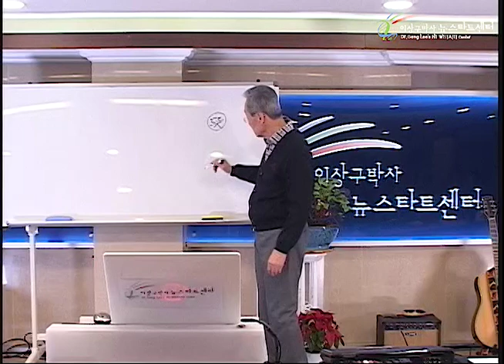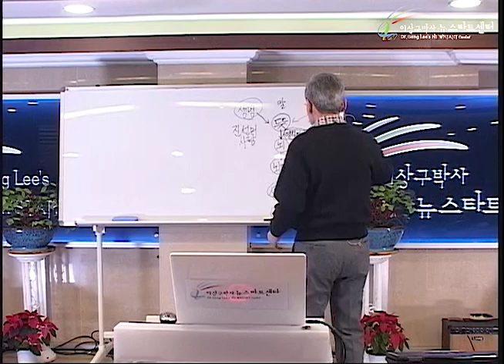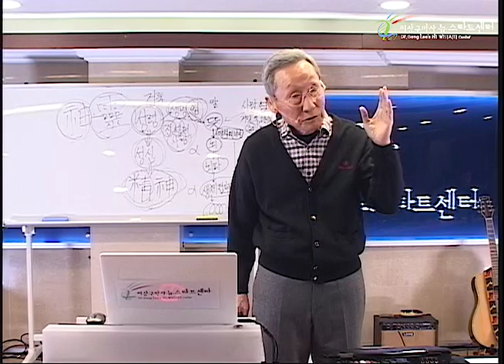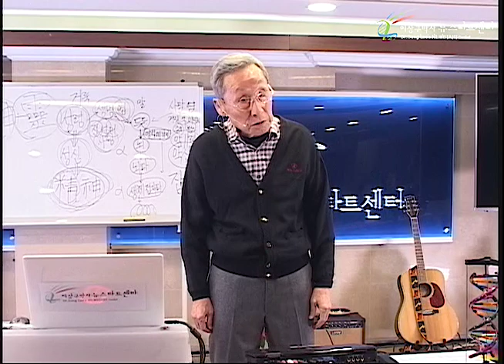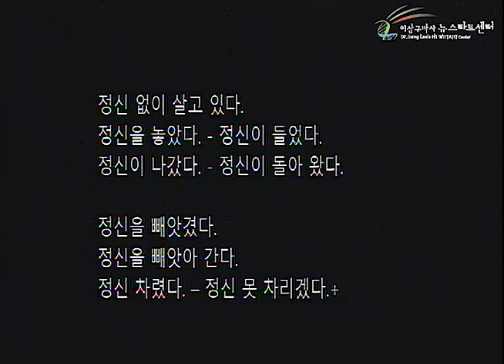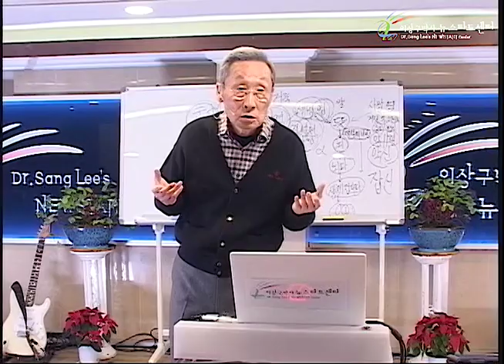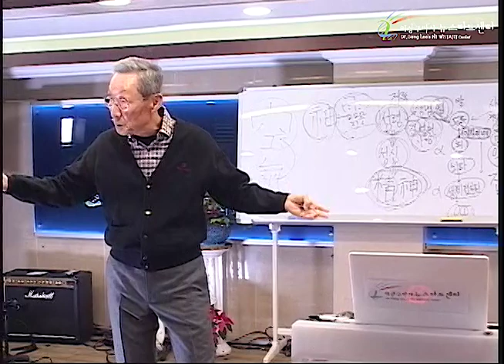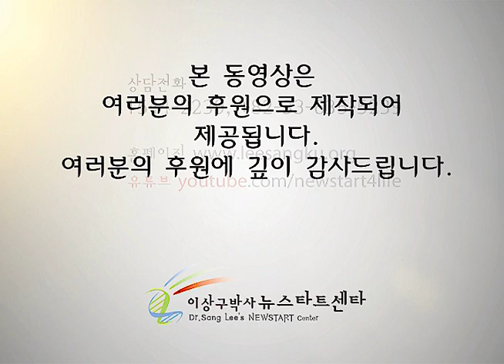R237 07 정신과 잡신